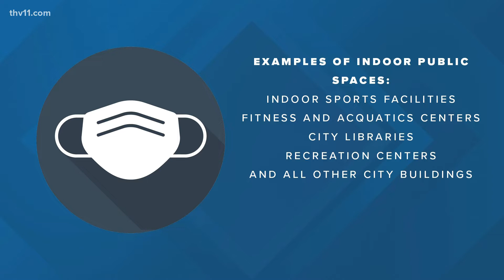Little Rock implements city-wide mask mandate for indoor public spaces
Mayor Frank Scott Jr. implemented a mask mandate for Little Rock as the delta variant continues to surge across the state.